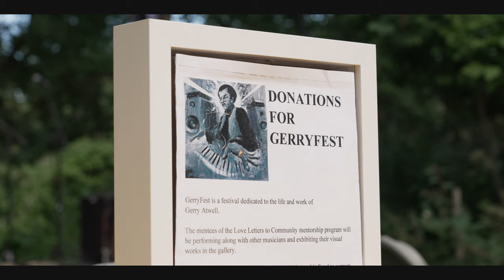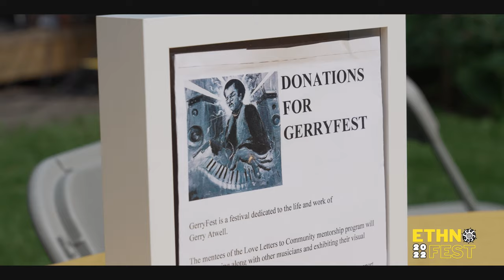Gerry Fest 2022: Judy Williams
GerryFest is a fundraising event for the Gerry Atwell Memorial Mentorship Fund, connecting Winnipeg artists to mentors of various mediums.